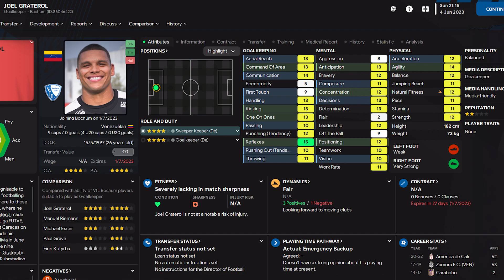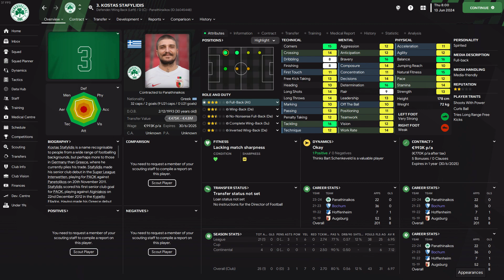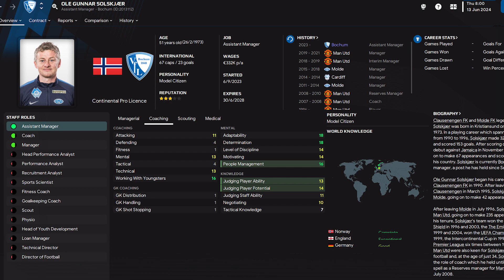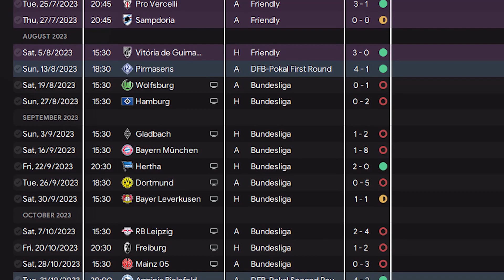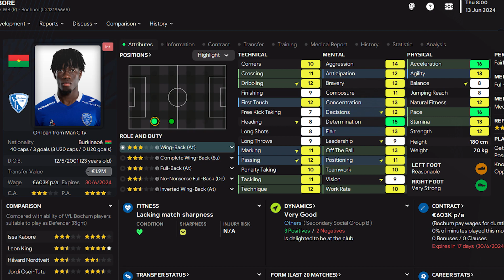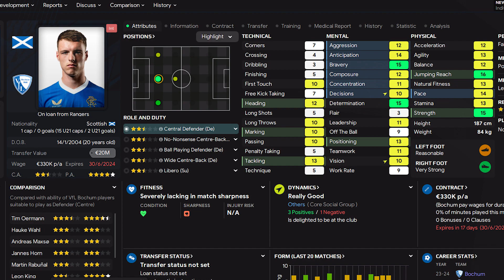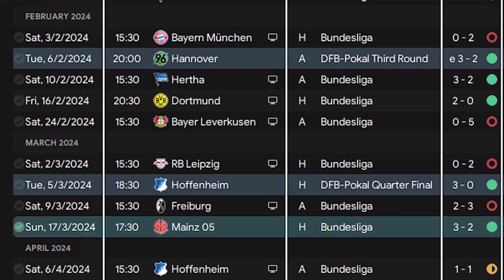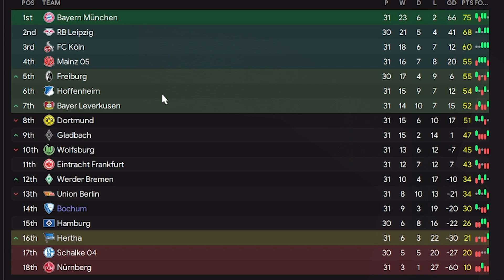King Ganvoula | FM23 | VFL Bochum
After last year's lucky Bundesliga survival we had to change things up.

But it turned out that the second season is way more suffer then the first .
Sry that it took so long for the second Episode but I had to take several breaks from Football Manager in between since I lost all hope for that save !

00:00 Summer Transfers
01:23 Season Start
03:37 Second DFB-Pokal Round
04:38 Tactic Dark Side
06:58 Winter Transfers
09:26 Bad Form
09:48 Third DFB-Pokal Round
10:51 Bundesliga Turnaround?
12:07 DFB-Pokal again
13:00 Bayern
14:36 Season End
15:14 End